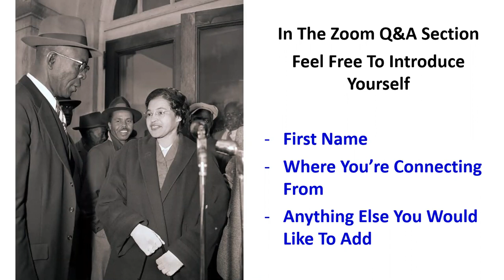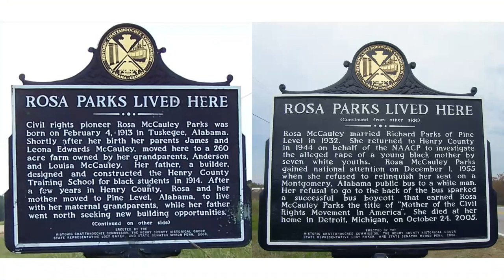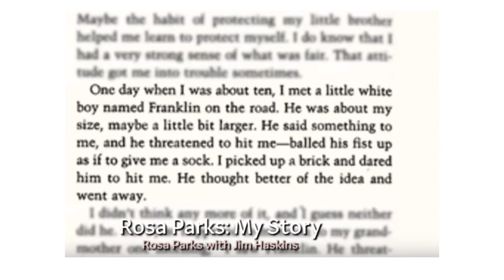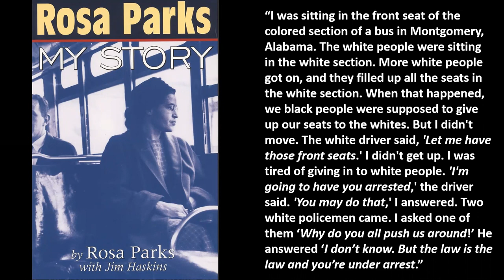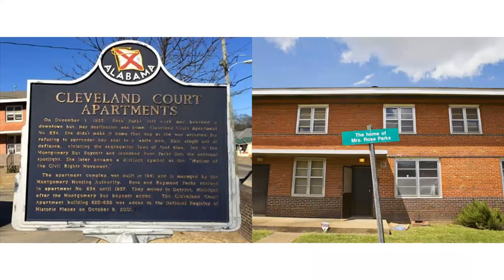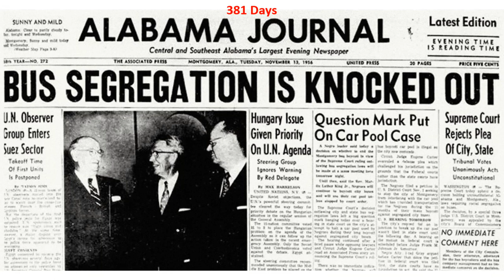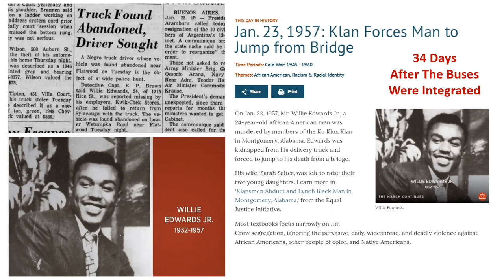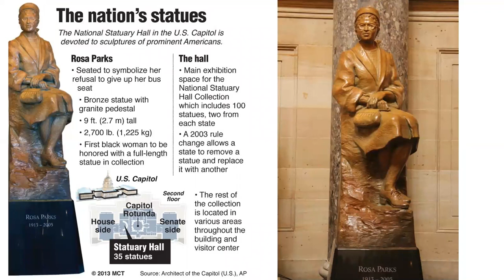Rosa Parks Video